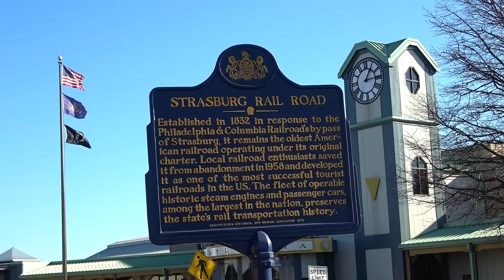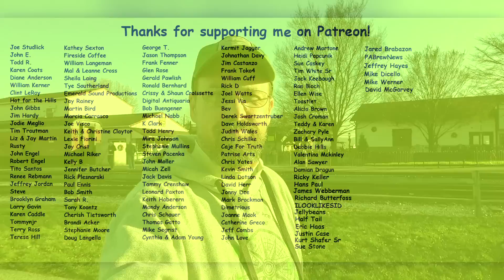Christmas Time on The Strasburg Railroad